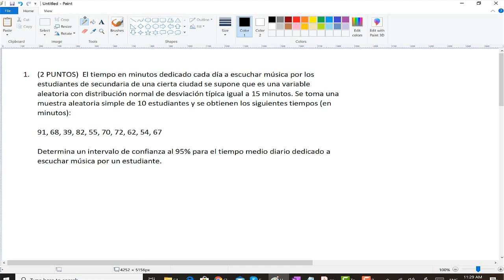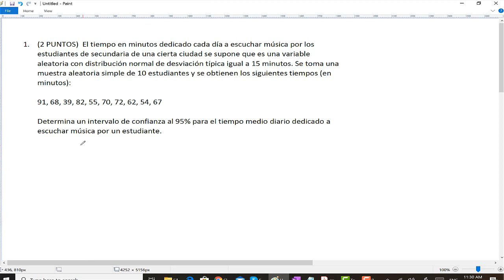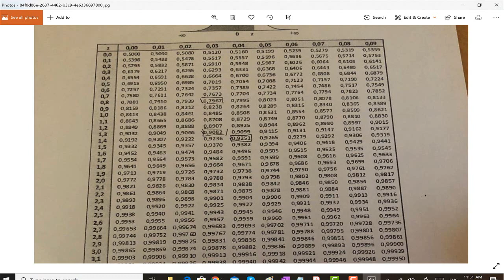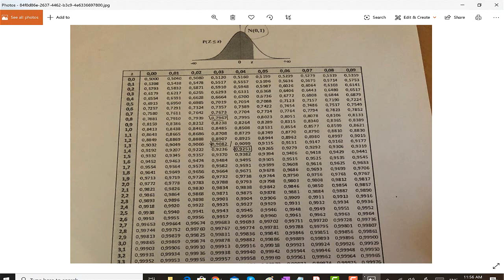200307 Clase comnpleta calculo de intervalo de confianza del 95% con estudiante en España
• otros cursos:
• venezuela,Colombia,México,Chile,España,Centroamérica
• Matemáticas,Física,Química,Propedéuticos,Pruebas admisión e ingreso universidad
• Ecuaciones diferenciales
• Variable compleja